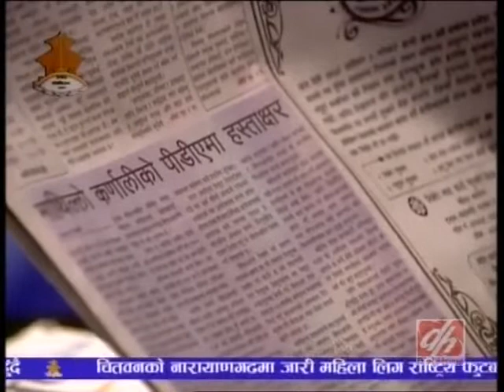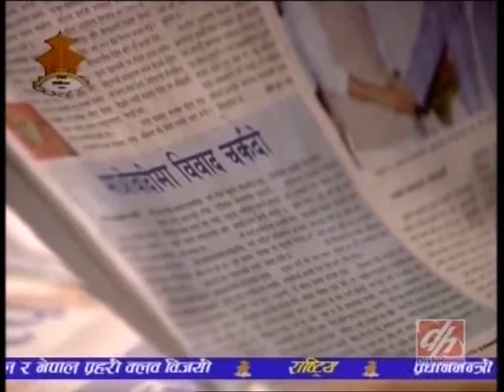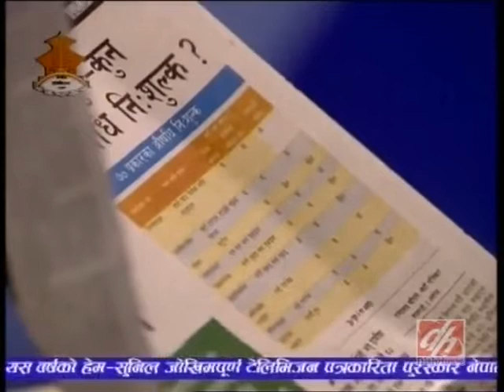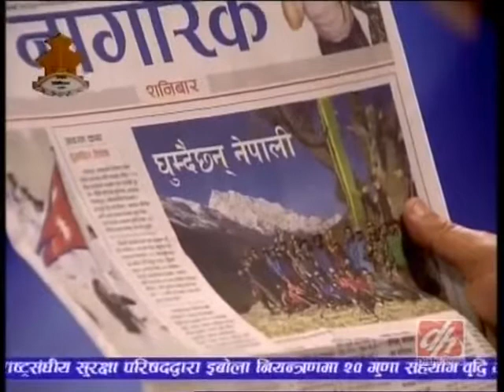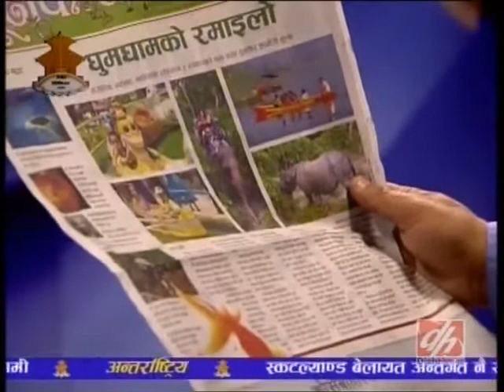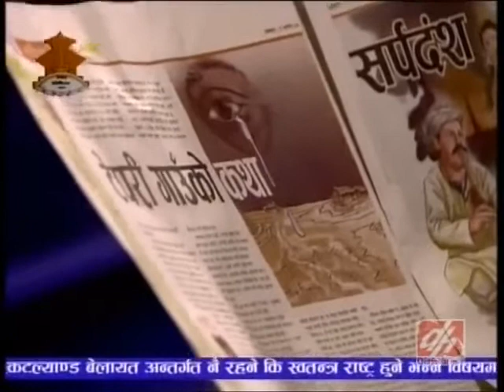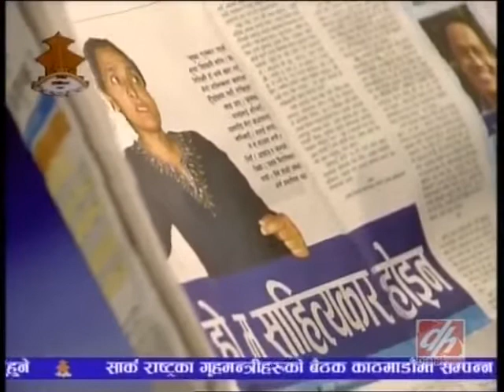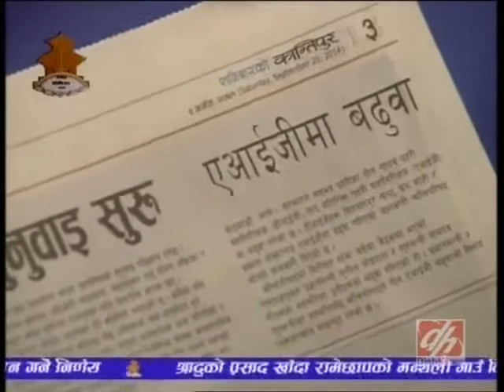TajaVideos.info, Patra patrika, Sep 20, 2014